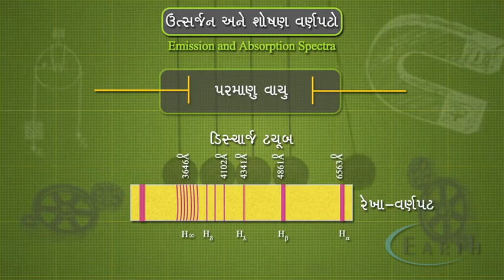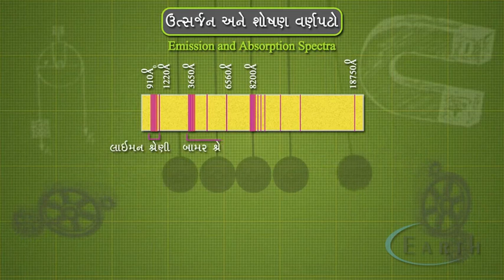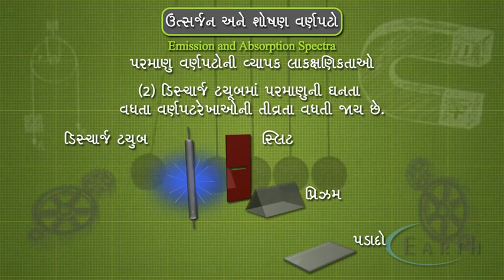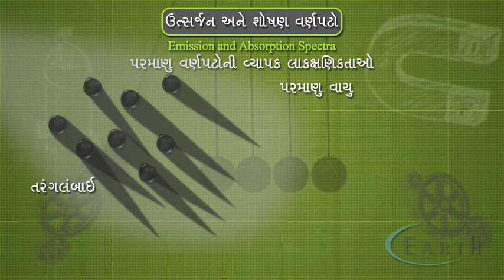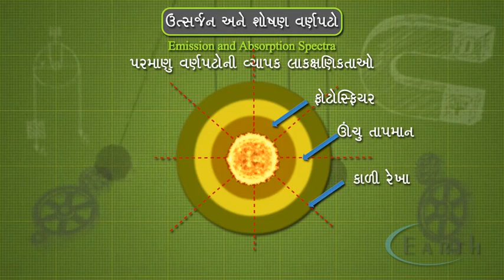Emission and Absorption Spectra | ઉત્સર્જન અને શોષણ વર્ણપટો | Atoms | 12th science Physics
Emission and Absorption Spectra
ઉત્સર્જન અને શોષણ વર્ણપટો
Atoms
પરમાણુઓં
12th science Physics

explains how the photons emitted from or absorbed by an atom or nuclei is directly related to electrons moving between energy level.  Absorption and emission are a direct result of the conservation of energy.  Scientists may use the emission spectra of material to determine the atoms or molecules contained within the material.